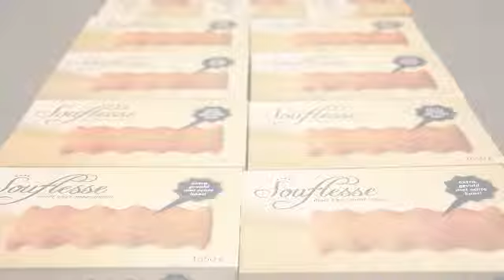dl sfl prodprces